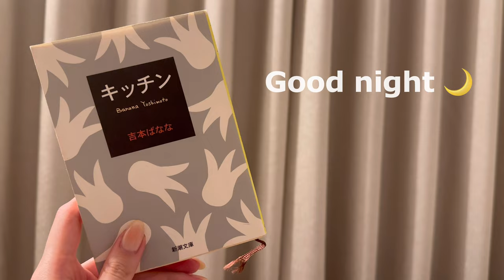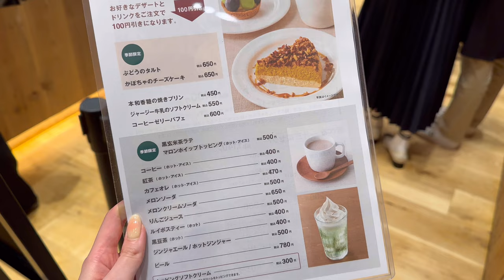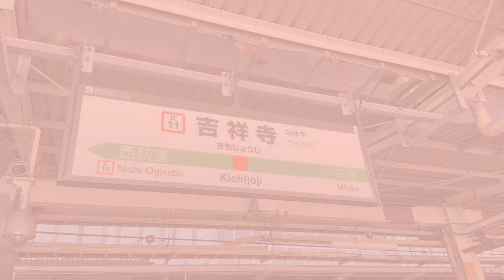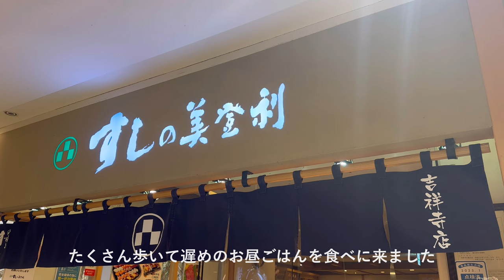【vlog】丸の内OLの日常🍰 | 仕事終わりに丸ビルへ寄り道| 家具屋さん巡りetc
丸の内で働くOLのマイペースな毎日の記録を投稿しています🧺🍰🍃

自分だけの「好き」をたくさん詰め込んだ
vlogにしていきますので、
いいなと思っていただけましたら